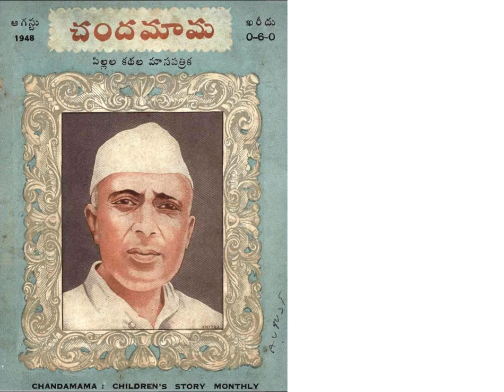KappaRaaju/కప్పరాజు (1948 Aug)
కప్పరాజు